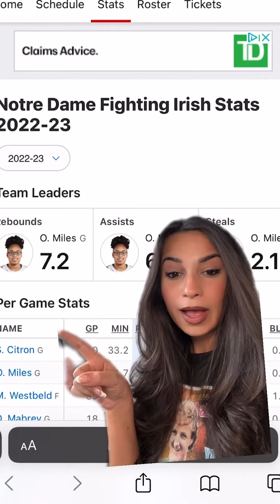Olivia Miles will miss March Madness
March Madness without Olivia Miles. Per Coach Ivey, Miles is out for the postseason and will undergo surgery late next week

For more on women's sports, check out theprogramme.substack.com